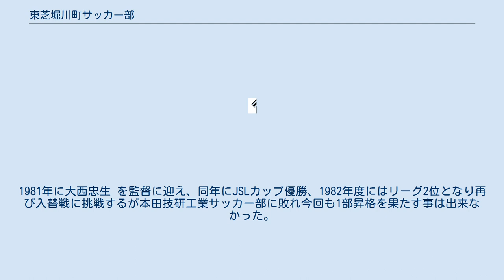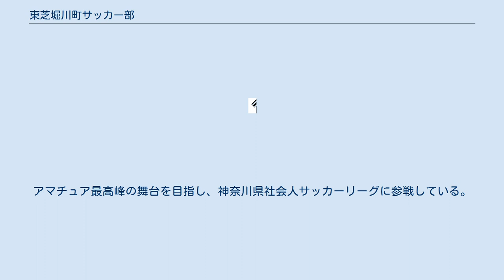東芝堀川町サッカー部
東芝堀川町サッカー部（とうしばほりかわちょうサッカーぶ）は、かつて存在した日本のサッカークラブ。
東芝のサッカー部として1935年に創部した。
神奈川県川崎市幸区堀川町の東芝川崎事業所 に本拠地を置いていた。
日本プロサッカーリーグ（Jリーグ）所属の北海道コンサドーレ札幌の前身となったクラブである。
 1935年創部。
1970年代後半以降、本格的な強化が始まった。
1977年に全国社会人サッカー選手権大会優勝。
翌1978年に日本サッカーリーグ(JSL)2部昇格、1979年には優勝を果たしJSL1部との入替戦に挑戦するが日産自動車サッカー部に敗れ昇格は果たす事は出来なかった。
当時の選手には中村道明（永大産業サッカー部等に所属）がいた。
 1980年に「東芝サッカー部」と改称。
1981年に大西忠生 を監督に迎え、同年にJSLカップ優勝、1982年度にはリーグ2位となり再び入替戦に挑戦するが本田技研工業サッカー部に敗れ今回も1部昇格を果たす事は出来なかった。
1987年に高橋武夫 が監督に就任、1989年に念願の1部昇格を果たした。
 1990年代初頭にはウルグアイ代表のウーゴ・デレオン、ペドロ・ペデルッチや実力派日本人選手の向島建、堀孝史らを擁し、昇格2年目の1990-91シーズンとJSL最後のシーズンとなった翌1991-92シーズンに2シーズン連続で4位に入る成績を収めた。
 しかし同サッカー部はJリーグ参加へ名乗りを挙げなかった為、1992年からは実質的な下部リーグであるジャパンフットボールリーグ（旧JFL）への参加となった。
1993年度にホルヘ・デリー・バルデスの活躍もあってJFLで3位となったものの、Jリーグでのプレーを希望する選手の流出もあってJFLでは中堅クラブの位置に留まっていた。
 その後は実業団チームとしての存続についても消極的な姿勢をとり、1995年に北海道でのプロサッカークラブ誘致活動を受けると、これを承諾。
1996年1月に札幌への移転を正式決定し2月にJFAが移転を承認、4月には新運営会社「株式会社北海道フットボールクラブ」が設立され、「コンサドーレ札幌」と改称された。
ただし、コンサドーレ札幌には東芝の社員選手も何人か在籍することになった。
 ユニフォームは当初は上下赤の物を着用していたが、当時チームに在籍していた石崎信弘の発案で、1990-91シーズンから石崎が好きなACミランにあやかり、赤と黒のストライプの物を着用する様になった。
これはコンサドーレ札幌にも受け継がれている。
 なお、現在の東芝サッカー部は、札幌移転時の川崎残留メンバーが東芝本社海外関係チーム「東芝レッド・イーグルス」との合併によって結成した「東芝サッカー部イーグルス」である。
アマチュア最高峰の舞台を目指し、神奈川県社会人サッカーリーグに参戦している。